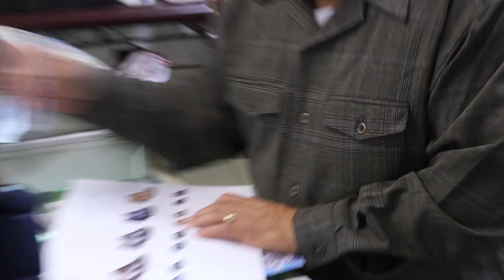2018 Christmas in the Village at 24th and Lake Highlight Video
The Empowerment Network's 8th Annual Christmas in the Village at 24th and Lake
A Holiday Tradition and Community Celebration in the heart of the North Omaha Arts, Culture, Entertainment and Business District.
Even after morning snow, sleet and rain, thousands came out to the annual celebration.  Thank you for your support.  Merry Christmas and Happy Holidays.
Presented by:  The Empowerment Network, OEDC and 100+ community partners
Sponsored in party by:  American National Bank, Nebraska Arts Council, KETV and Veridian Credit Union.